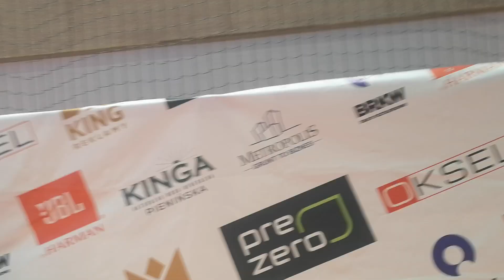VIII Memoriał T. Sajdy U15 Katowice 2022 TKM Włocławek